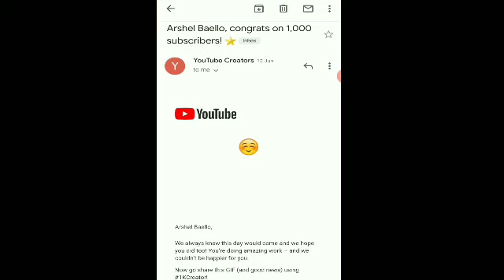THANKS FOR ALL YOUR SUPPORT ||STAY CONNECTING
Salamat po sa inyong Supporta GOD BLESS US ALL PO.